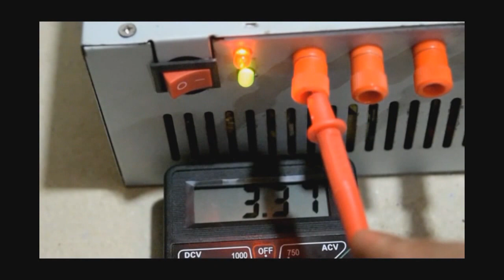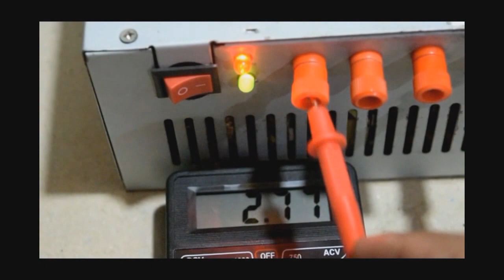PC Power Supply hack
this video is a demo on how to convert ATX power supply into a bench power supply.